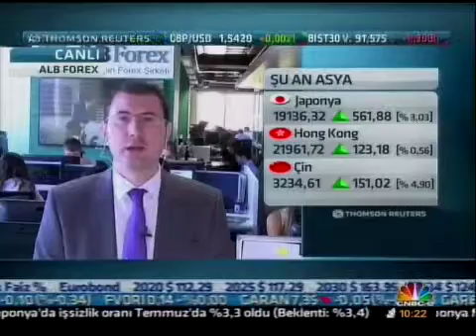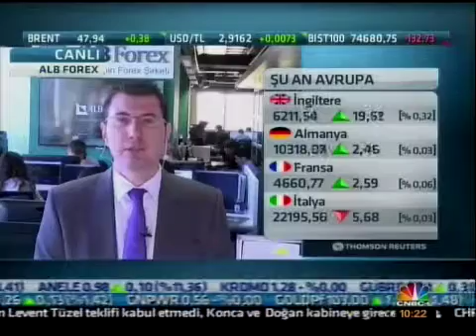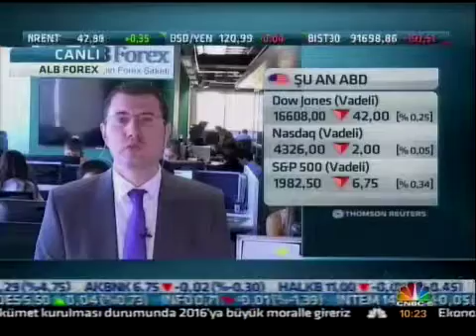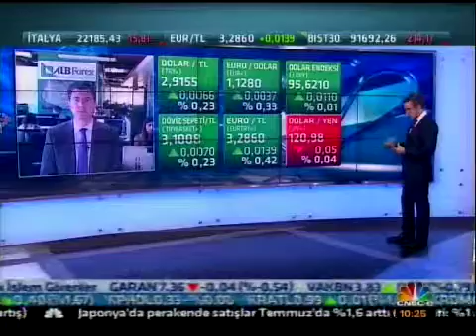CNBC E - Piyasa Ekranı - ALB Forex Araştırma Uzmanı Onur Altın